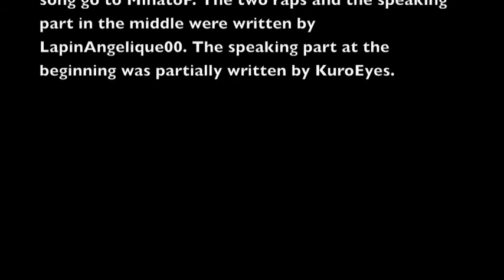SPICE! Boys Edition (Group Fandub)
IT'S DONE!! 8D I want to thank everyone who participated and helped out. Hope you guys enjoy it!